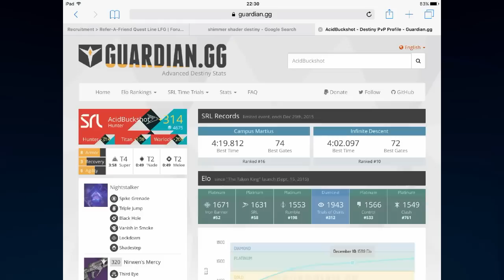SRL, Mars And Venus, Placing In The Top 20